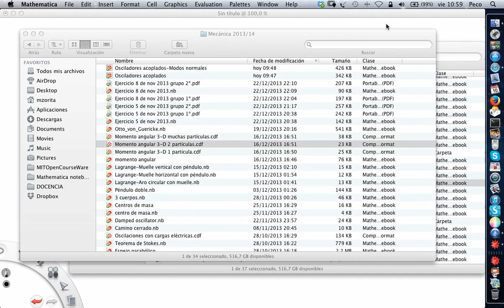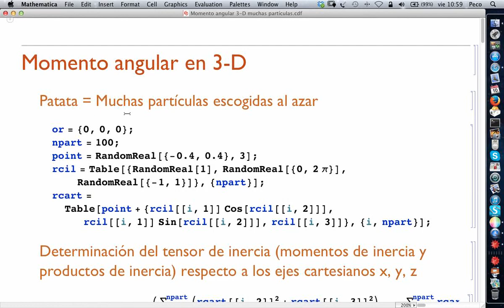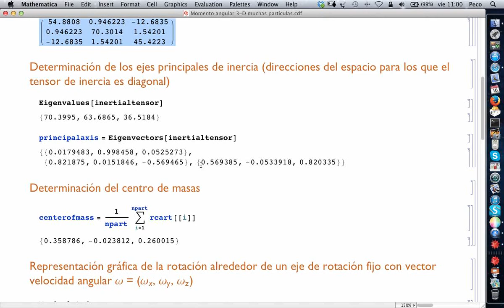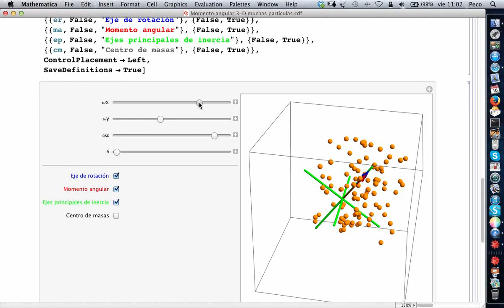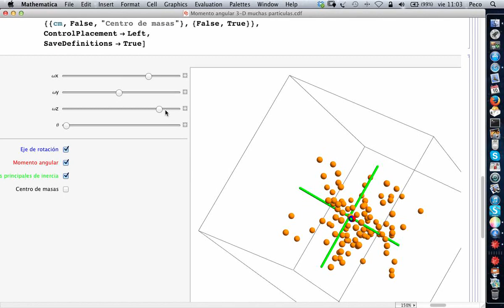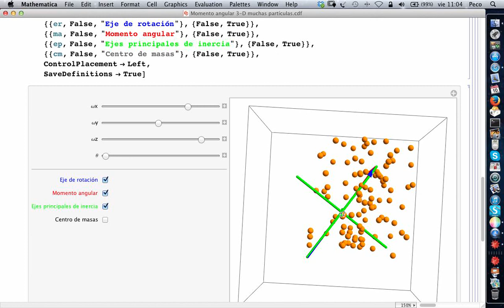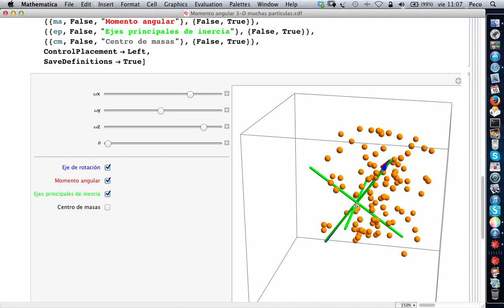screencast mec 2014 01 10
Momento angular del sólido-rígido. Tensor de inercia